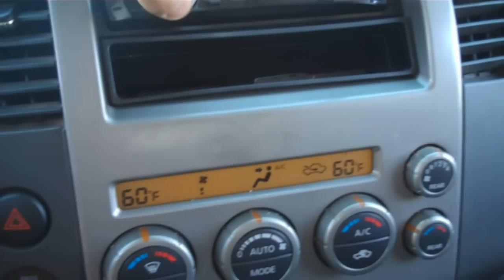2 12" Sundown Audio SA12s BASS BALLIN' and FLEXING!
The windows were open for this whole video. Whoops. Playing Bass Ballin' by DJ Billy E.
Videos are made and uploaded weekly! I answer questions and comments daily also. These subs absolutely slam with this song!
System description:
12" Sundown Audio SA12  (x2)
4cu ft Enclosure tuned to 32HZ
MB Quart ONX2000D @ 2ohms
MB Quart ONX4.80 @ 4ohms each speaker
Kenwood Kfc-P709Ps 6.5-Inch Performance Series Component Speaker - Front Doors
Kenwood Kfc-P709Ps 6.5-Inch Performance Series Component Speaker - Rear Doors
Stock Battery, High Output Alternator( 140amps idle, 250)
1 Run of 0 Gauge Power Wire - Mono Amp
1 Run of 4 Gauge Power Wire - Speaker Amp
Big 2 Upgrade (Battery Ground, Engine Ground)